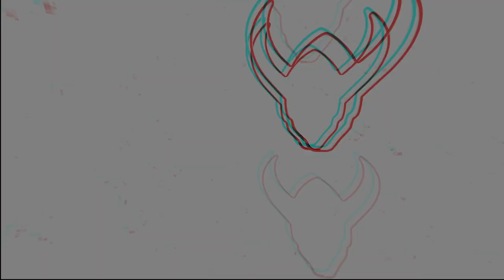WBB | 2019-20 Photo Day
A behind-the-scenes look at photo day for the WWU women's basketball team for the 2019-20 season, held on Monday, Sept. 16 inside Carver Gym.

More information on the Vikings and the upcoming 2019-20 season can be viewed at WWUVikings.com/WBB.